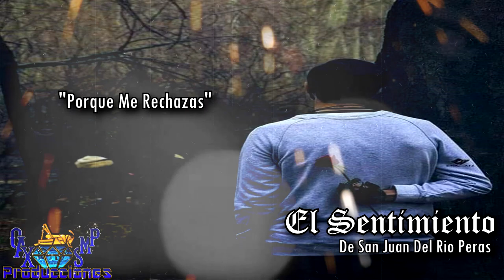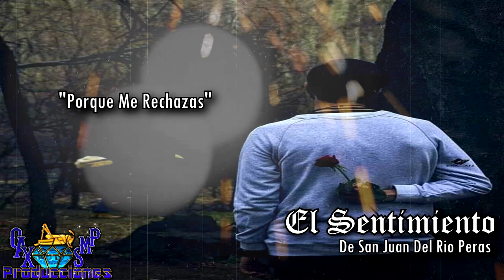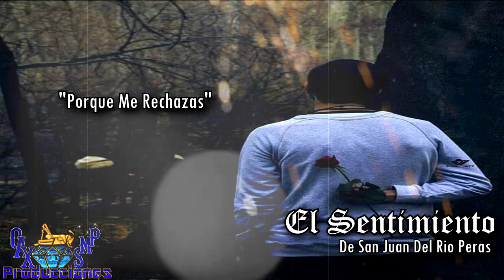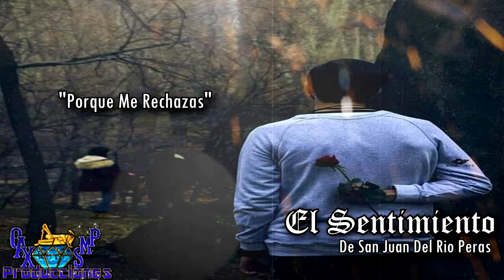Porque Me Rechazas-El Sentimiento De San Juan Del Rio Peras